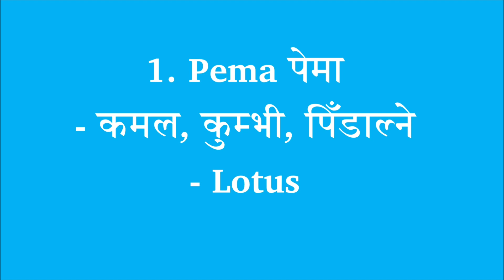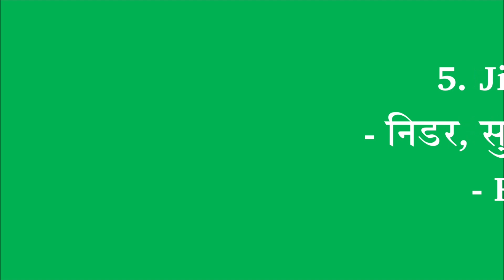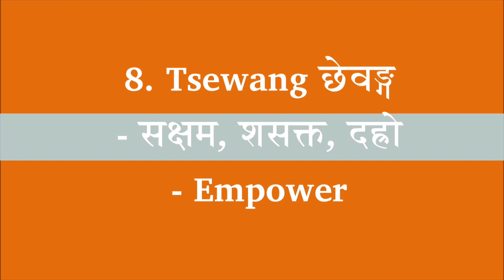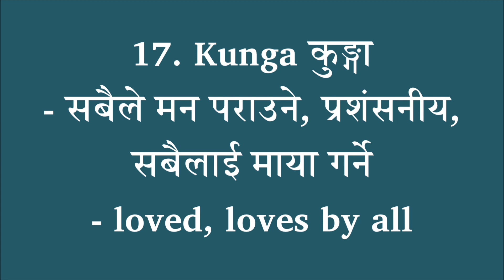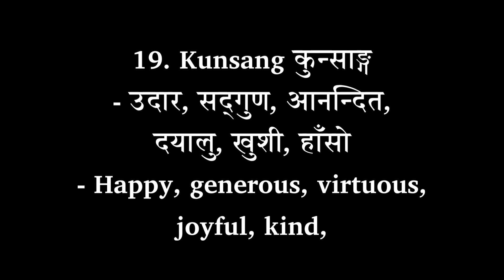Sherpa names and meaning Part 2 || शेर्पा नामहरु र अर्थ, शेर्वी मिङतिवा ताङ तेन्दाेक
These are commonly used in Sherpa, Tamang, Tibetan, Hyolmu or Budhist bagroud cultural people's baby boy and girs when they born in the Sherpa family. So many Sherpa names and meaning in the Sherpa or Budhist community but we use commonly this kind of names and meaning for Newly born baby.

Video edited/vice Lakpa Ngima Sherp.
Supporters: .

So you can support to us using comment box or through my mail,

You can follow us through the facebook page  -
Sherwi Taam

= याे भिडियाेमा प्रयाेग भएकाे शेर्पाहरुकाे नाम र अर्थहर ठाऊँ अनुसार, बाेलिने भाषा अनुसार फरक पर्न गएमा मलाई comment box मा comment गरी दिनु हाेला।

तपाईहरुले मलाई सिधै ईमेल पनि गर्न सक्नु हुन्छ.

You Tube मा 👉 Sherwi Taam/ शेर्वी ताम

कृपाय हाम्रो च्यानल 'शेर्वी ताम' लाई सब्स्क्राईब गरी दिनु होस्। हामी तपाईहरुका निम्ति शेर्पा भाषा सिकाउने प्रयास गर्नेछोैँ। गितहरु, शेर्वा कुराकानीहरु साथै शेर्पा सँस्कृतिहरुका बारेमा पनि चर्चा गर्नेछोैँ। धन्यवाद !!!